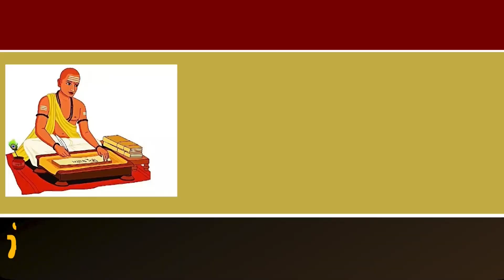ਹੁਣ ਕੁਝ ਨਹੀਂ ਹੋ ਸਕਦਾ Punjab ਦਾ , ਬਸ ਆਹੀ ਦੇਖਣਾ ਬਾਕੀ ਰਹਿ ਗਿਆ ਸੀ…sky news punjab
ਹੁਣ ਕੁਝ ਨਹੀਂ ਹੋ ਸਕਦਾ Punjab ਦਾ , ਬਸ ਆਹੀ ਦੇਖਣਾ ਬਾਕੀ ਰਹਿ ਗਿਆ ਸੀ…